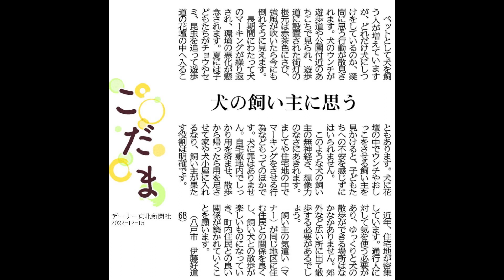犬の飼い主について思う。